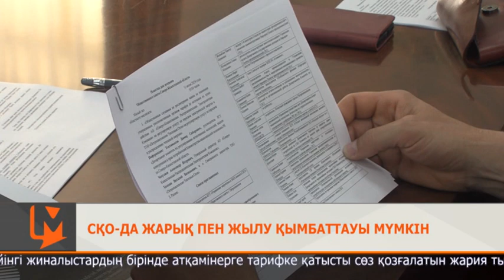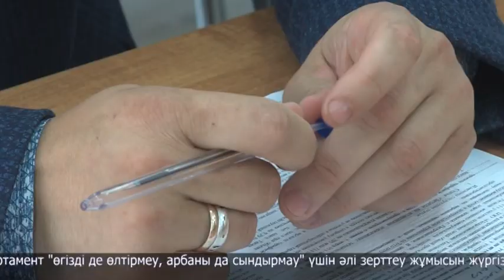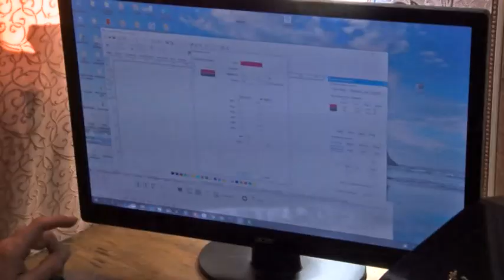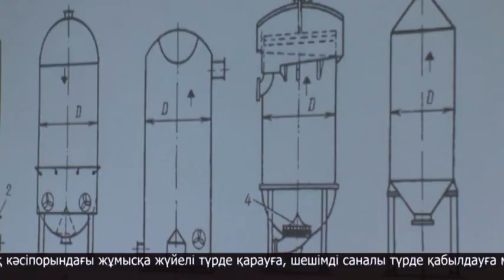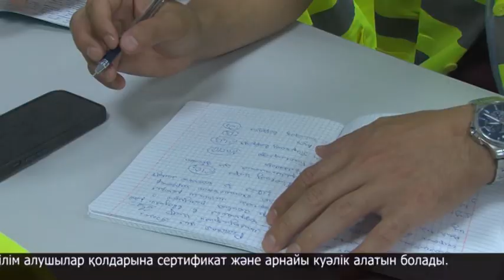“7+7” Ақпараттық бағдарламасы 15.06.2024